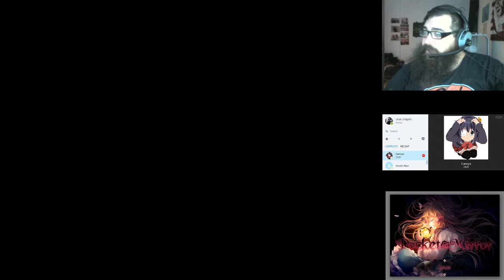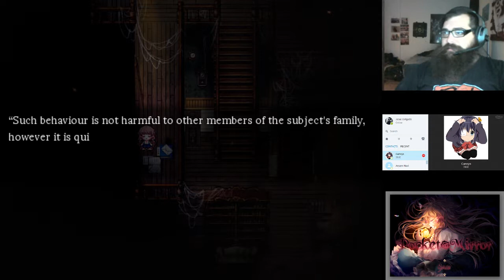Camryn and Master Pain Play Pocket Mirror 12